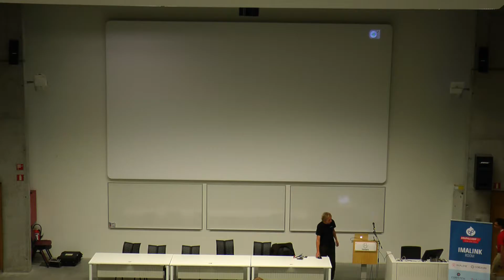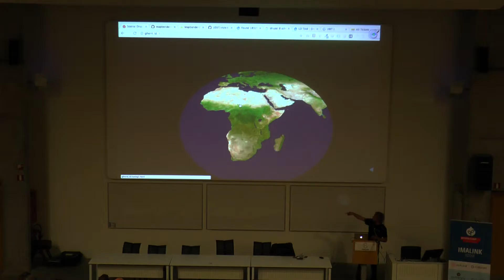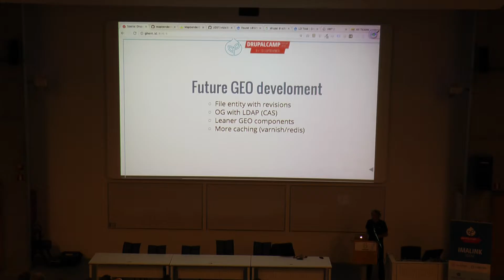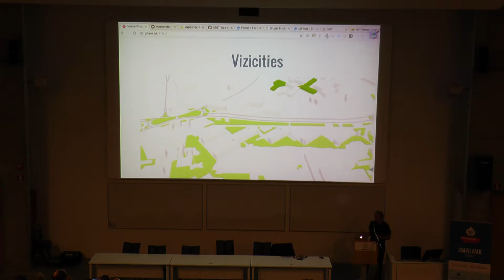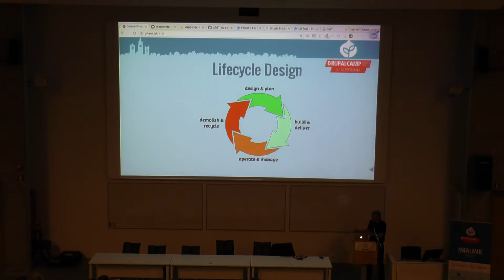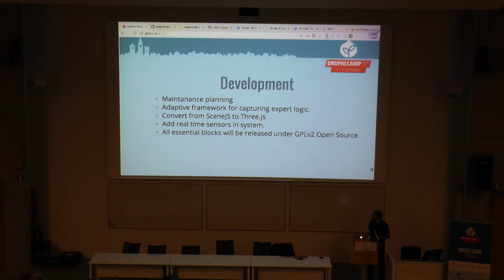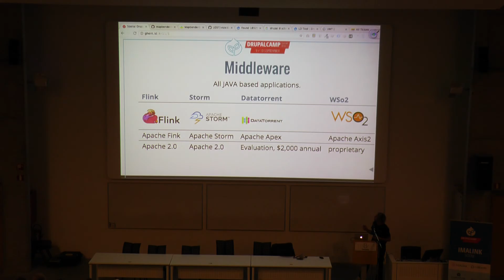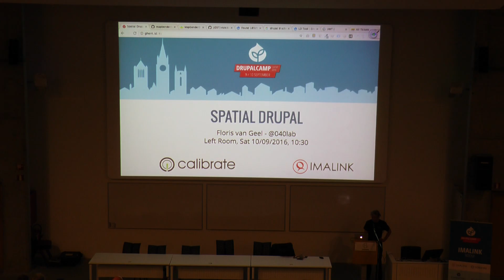spatial drupal - 040lab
Mapping is a very powerful yet neglected aspect of Drupal site building. In most applications we see plotted flags on a map to the nearest restaurant or beer place. The contributed landscape of Drupal modules offers a broad variety of tools, with a few patches we are able to produce rich data applications.

For the past two years we've been collaborating with the open source GIS and Building information community. Utilising the potential of Open Source and Open Standards.

Where Geography meets infrastructural works, city planning and individual building architecture to utilise Drupal as a collaboration platform. Building Information Model, this project emerged from a research paper committed to the DDSS conference 2014 Organised by the Technical University of Eindhoven. It contributes to the development of IFC based web applications in practice and demonstrates a way of linking machine to human readable data, thus making the data accessible to people without the knowledge of Computer Aided Design (CAD) software.

Open semantic web Exposing the collected data of GeoJSON, RDFx and SPARQL to visualisation-, search- and other web systems.

This way, the world of the CMS meets 3D visualisation and gets integrated with real-time monitoring. Drupal will facilitate documents, discussions, calculations, calendars, workflows and other non geometry specific data. Other services are to exposed in the same user interface.

The Internet of everyThing Next is to integrate real time sensors in urban- and building infrastructure so the model and the reality can match and strengthen one another.

This will not be a showcase session, it will focus on the site building and architecture. Democratising complex information structures and next generation Drupal Systems.
What level of knowledge should attendees have before walking into your session? Understand English
What will your session accomplish and what will attendees walk away having learned? Use of Drupal in different contexts